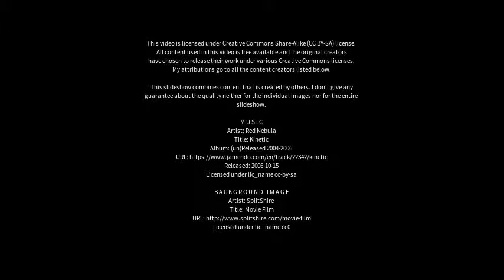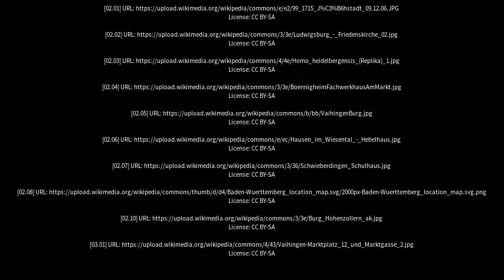Best places to visit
Best places to visit - Steinheim an der Murr (Germany) Best places to visit - Slideshows from all over the world - City trips, nature pictures, etc.